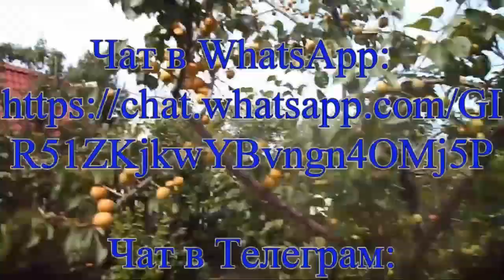Питомник Железовых - будущий маточный сад.